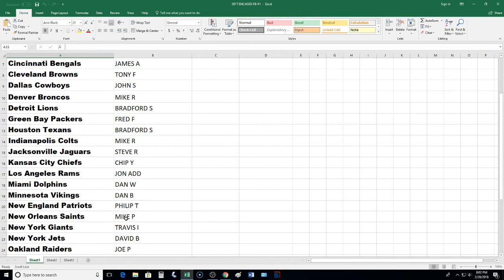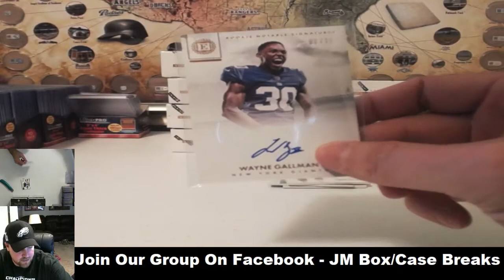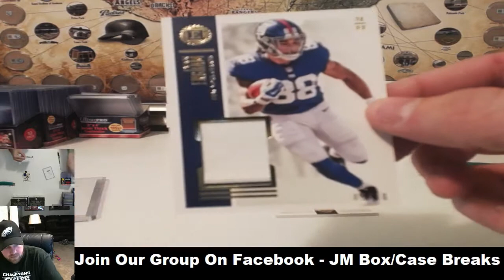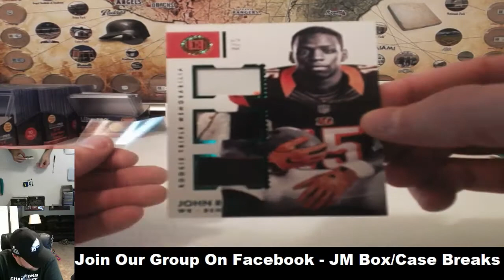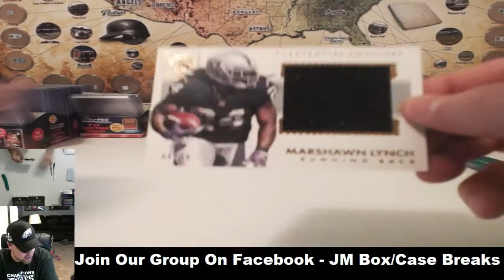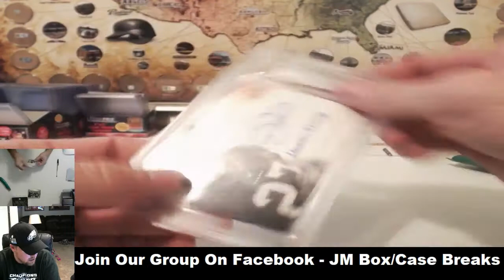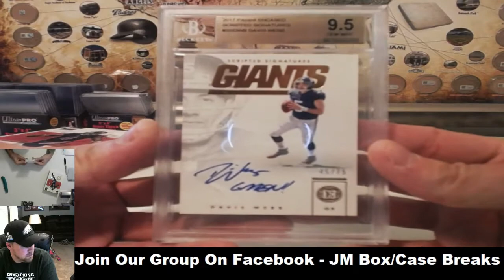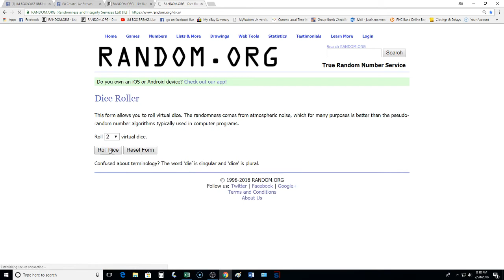2017 ENCASED FOOTBALL PYT CASE BREAK #1 02/28/18